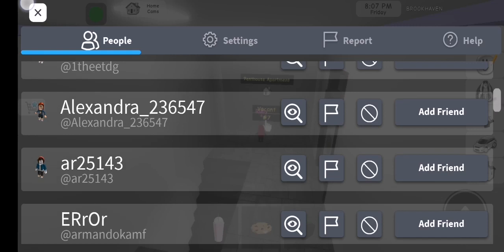Girl never Adopted so became rich a flew to Bahamas 🌴🥥🏊‍♀️👙👙